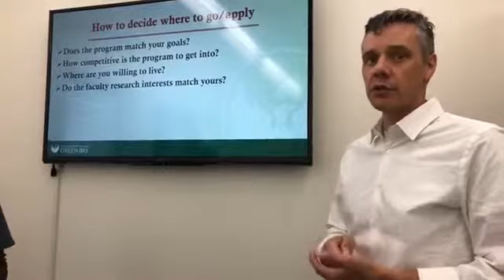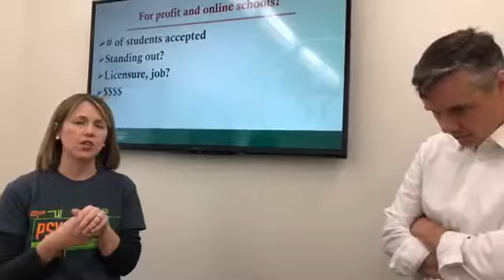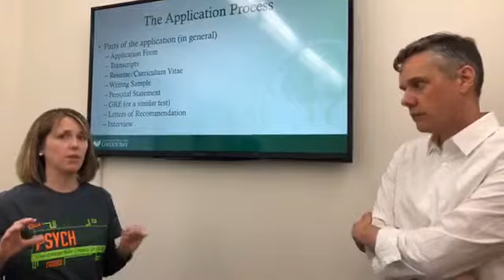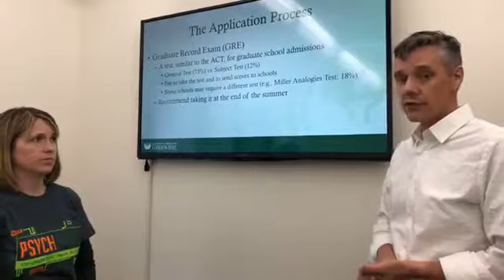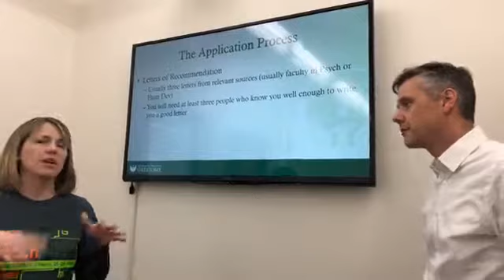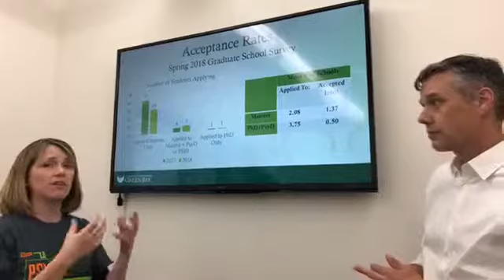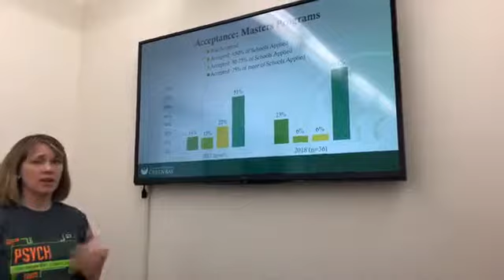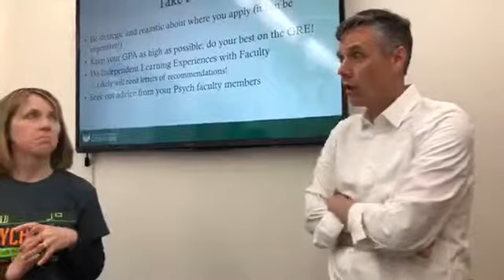Graduate School Information Session (recorded on 3.27 via Facebook LIVE)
Drs. Holstead and Martin from the UWGB Psychology Program discuss the graduate school application process.